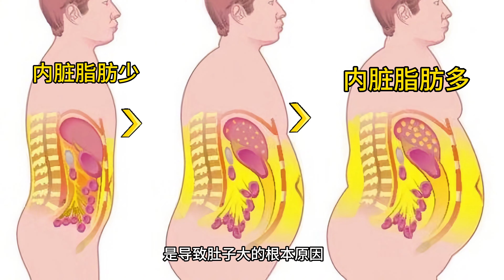减去内脏脂肪最好的运动【7分钟跟练】tabata 居家训练 瘦肚子 内脏脂肪 减肥 #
哈喽大家好~这里是雕刻腹肌的郭
正式入驻YouTube平台啦！
一名健身五年的健身达人
平时会分享增肌减脂塑形知识